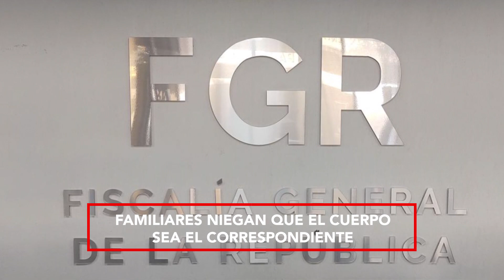Información policiaca con Elsa Martha Gutiérrez